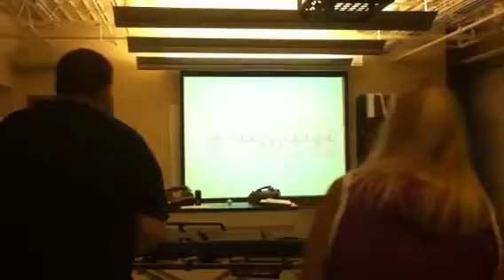Better shock or not shock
Shock or not shock